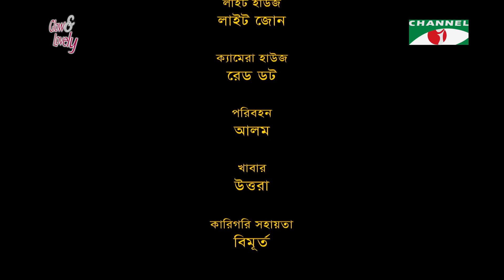Ek kothar Manush | এক কথার মানুষ | Eid Telefilm 2021 | Riaz | Zakia Bari Mamo | Channel i Tv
Drama:
Cast:
Script:
Director:

worldwide.